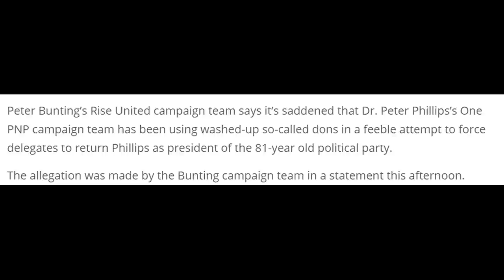Peter Bunting Style Skeng Don And Danhai Williams As "Old And Washed Up"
Peter Bunting throw words at Skeng Don, Danhai and Peter Phillips

Big up!